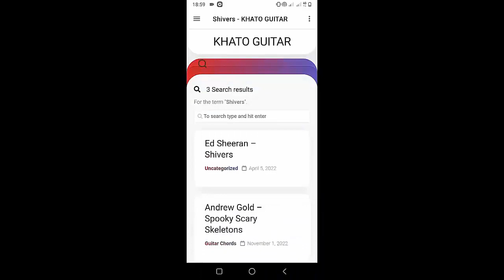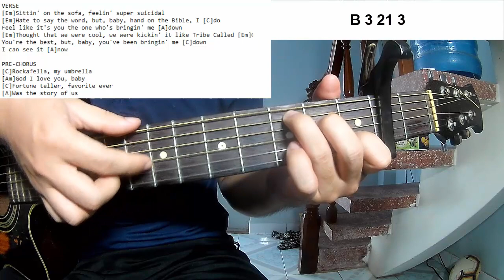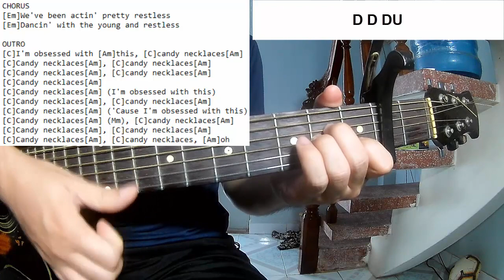Lana Del Rey - Candy Necklace | Guitar Tutorial